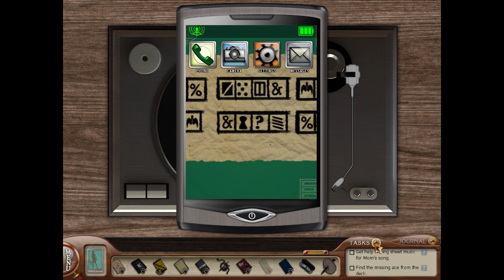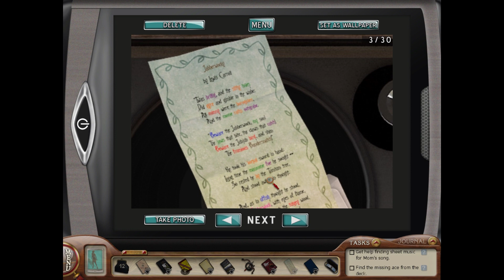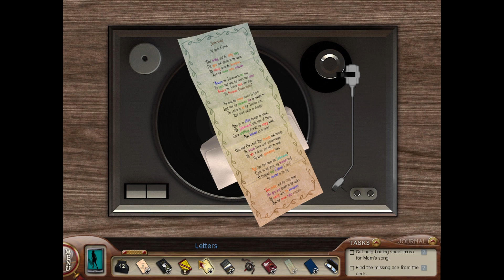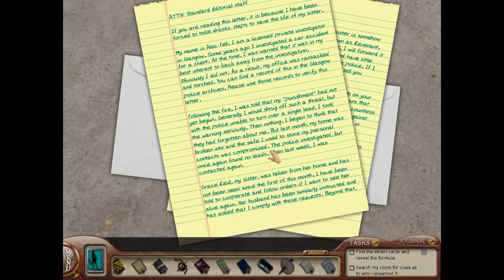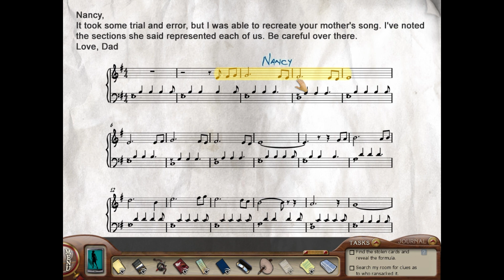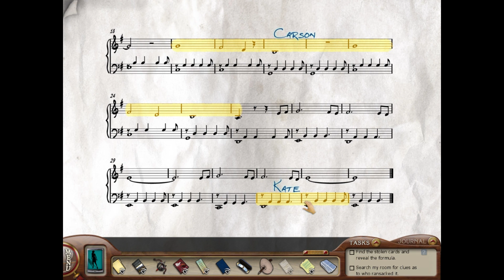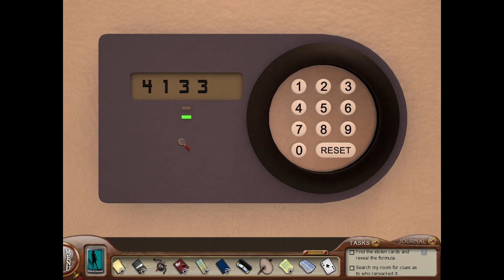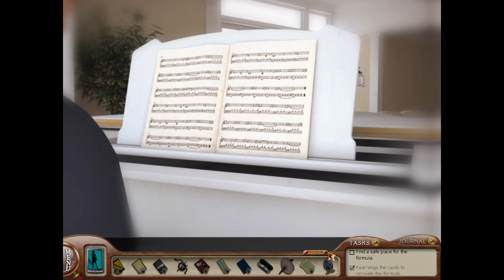Nancy 7 Code Breakers